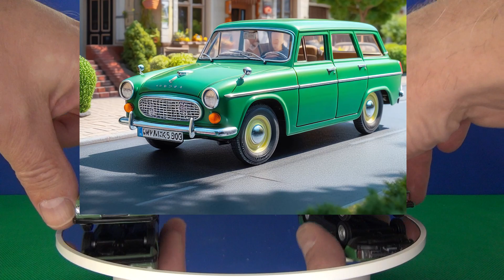Review of 1/43 DeAgostini Scale Diecast Models of Cars: Moskvich S1 Meridian & Moskvich 3-5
Welcome to ‘Toys by VN’ where we bring the past to life with diecast models of classic cars. In this video, we feature the Moskvich S1 Meridian and Moskvich 3-5, two iconic vehicles that have left their mark on automotive history.

The Moskvich S1 Meridian, of which three prototypes were made in 1975, was a Soviet concept car. It had a power of 85 hp.

The Moskvich 3-5, which has been sold in Russia since 2022, is a compact crossover. The vehicle is a locally assembled rebadged version of the Sehol X4 by JAC Motors, produced using semi knock-down kits in cooperation with Russian lorry and engine manufacturer Kamaz.